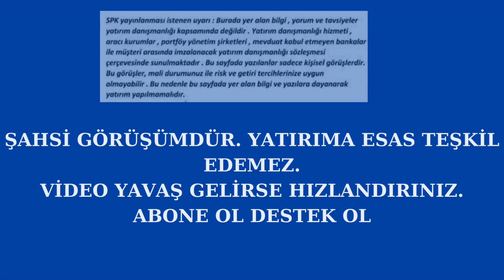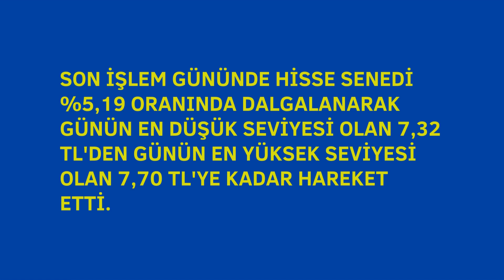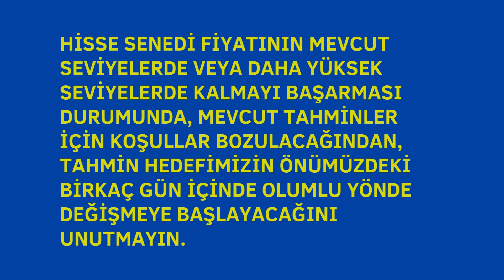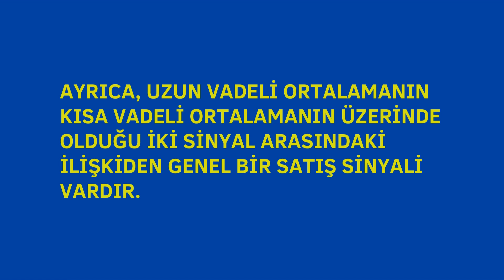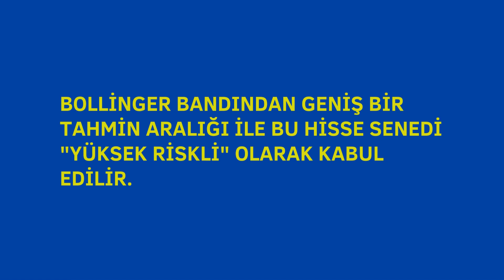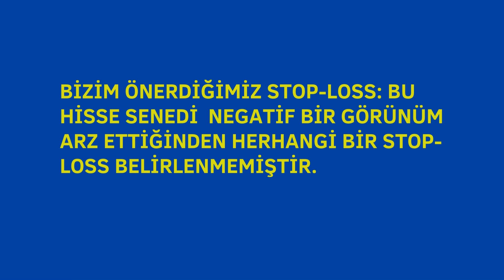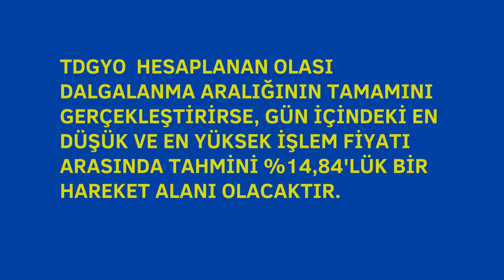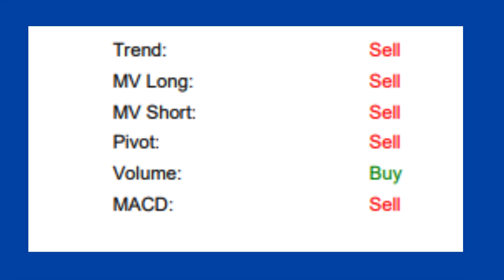TDGYO HİSSE ANALİZ YORUM BORSA BIST BIST100